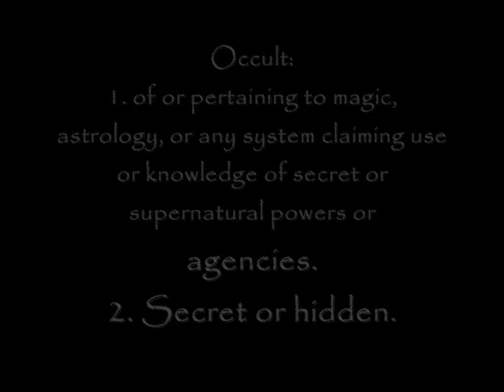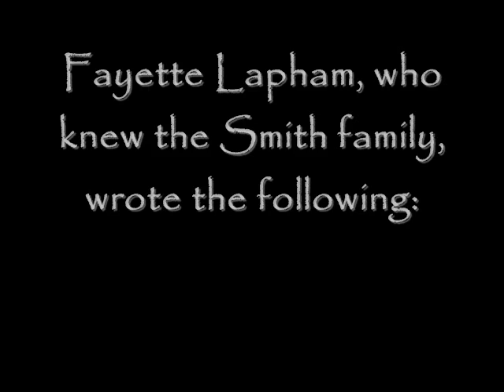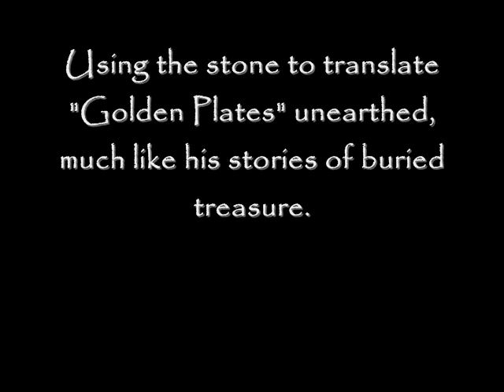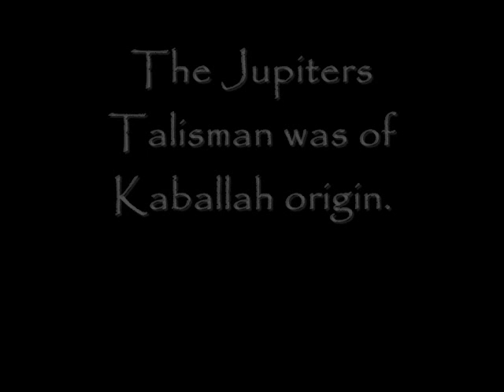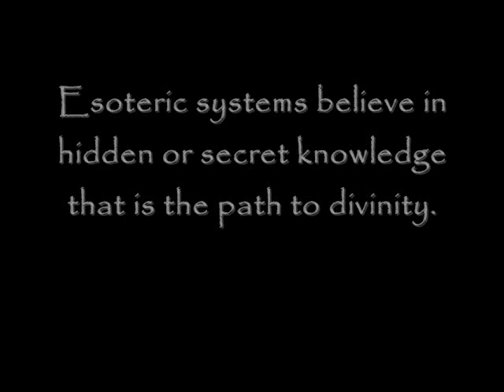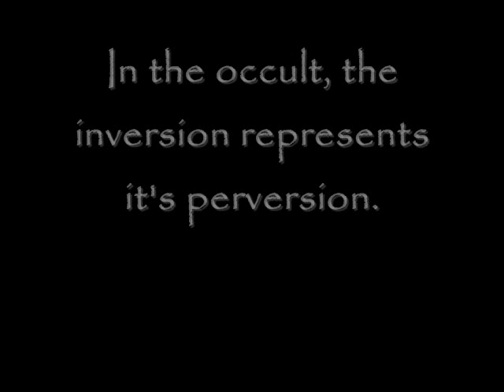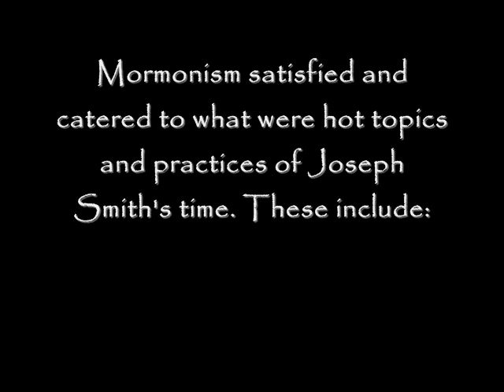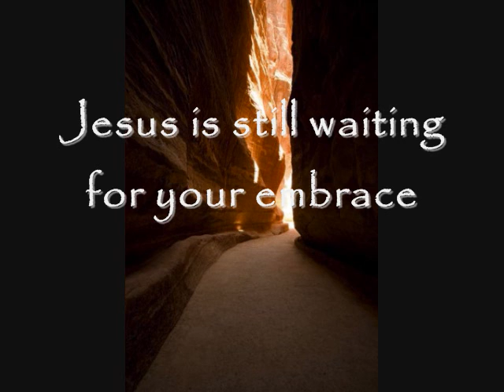☆ The True Origins of Mormonism Part 3 (The Occult Connection)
Mormonism rather than being Christocentric is church-egocentric. It is twistology of theology, sedition of addition, and infusion of confusion, very radically unlike the purity, simplicity and power of devotion to Christ so gloriously lived and ministered by the church of the first century.

Many Mormons remain in the LDS church due to their unwillingness to conjure the courage to research their church's history outside sanitized, revisionist sources that are the work of deliberate deception.

Paul Richards, who left BYU in 1992 as BYU spokesman... 'I worked in public affairs for the church for 13 years, and I had to lie all the time...'(The Arizona Republic Oct. 10, 1993, quoted in Issue 85 (Nov. 1993) of the Salt Lake Messenger)

Ken Clark, a former LDS CES Institute Director for 27 years, illustrates how the Mormon Church utilizes deceptions and outright lies to maintain control over members and potential converts to Mormonism. Watch the 10 part series "Lying for the Lord"

Grant H. Palmer (M.A., American history, Brigham Young University) is a three-time director of LDS Institutes of Religion in California and Utah, a former instructor at the Church College of New Zealand, and an LDS seminary teacher at two Utah locations. He has been active in the Mormon History Association and on the board of directors of the Salt Lake Legal Defenders Association. He is the author of An Insider's View of Mormon Origins and The Incomparable Jesus.

K-TALK Radio Show Host & LDS apologist Van Hale denies Book of Mormon historicity:

Good News For LDS at:
is a site produced by LDS

Love Mormons; abhor Mormonism. Earnestly contend for the faith that was once for all delivered to the saints according to Jude 3. Exult in and exalt Christ alone. Speak the Truth in love. Detest the damnable heresies of devils' doctrines that are the ongoing work of seducing, lying spirits of deception and error, emmisaried to divert, mormonize and bastardize Bible belief.

"If you want to boast, take pride in the things that make you weak, for when you are weak, you are strong - in Him. Be afraid of the praise and acceptance of others, for they are the fertilizer for the self-important and grandiose thoughts that are yours by nature anyway, which spring up in the shallow ground of your carnal mind. Carry about the Death of the Lord so you may have the Life of the Lord. Be ready to suffer with Him, that you may reign with Him." Chip Brogden